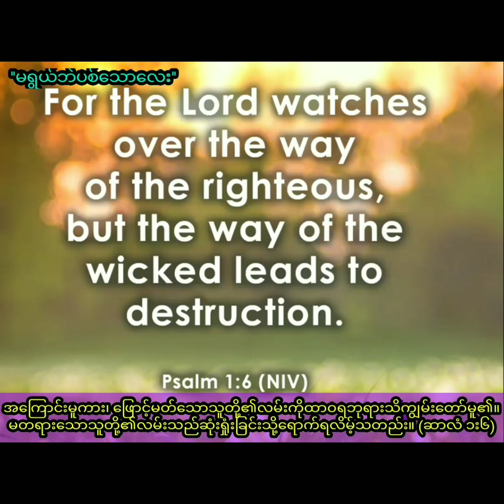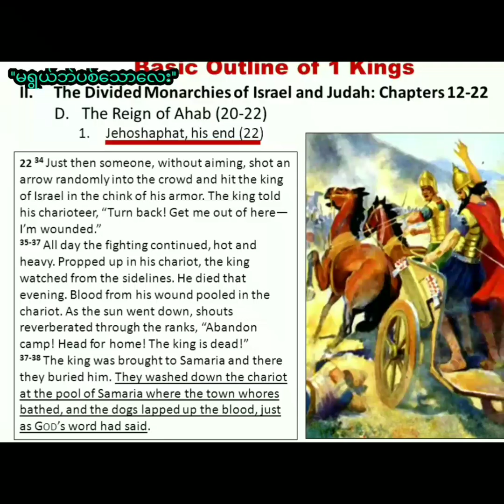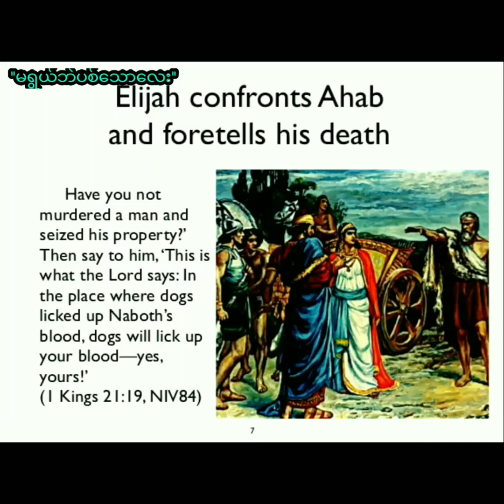Saya Myat Nay ''မရွယ်ဘဲပစ်သောလေး'' (30.10.2021)